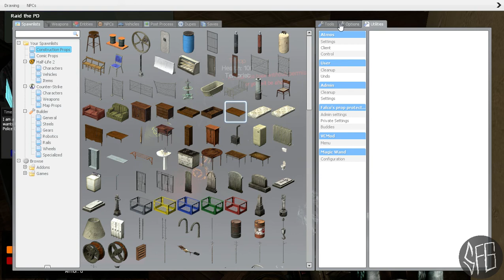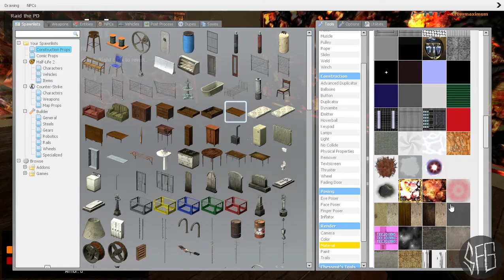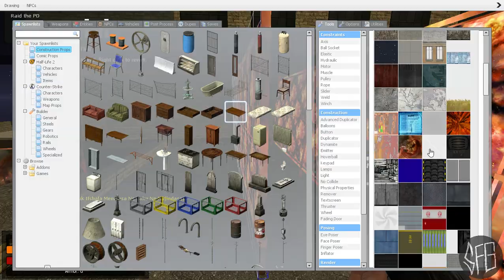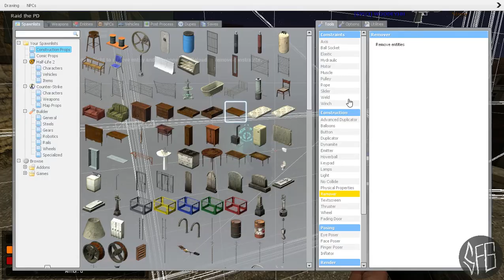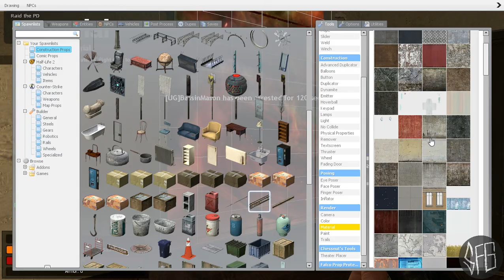Gmod - DarkRP Ep.24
Here we play some Gmod with my friend Tarop!
PC Specs: GTX 960 - FX-8350 - 8GB RAM - 1TB HDD - Windows 8.1
HDPVR Rocket, 1080p and 720p!